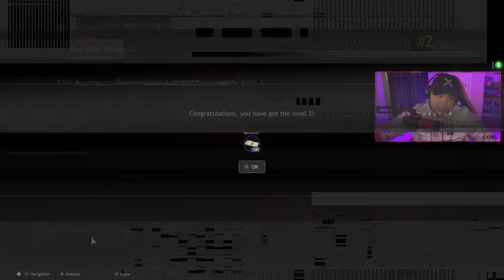Cuisine Royale is HILARIOUS | Free PS4 Battle Royale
You all should definitely give Cuisine Royale a try. It's 100% free to play and you can download it on PS4 NOW!

🎮 All MY GEAR on Amazon ➤

🌟 Socials 🌟